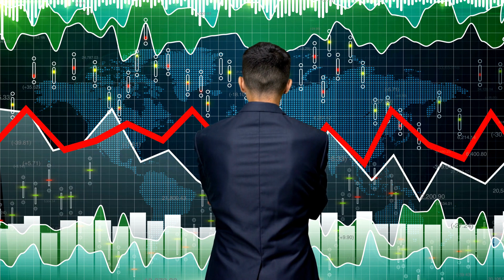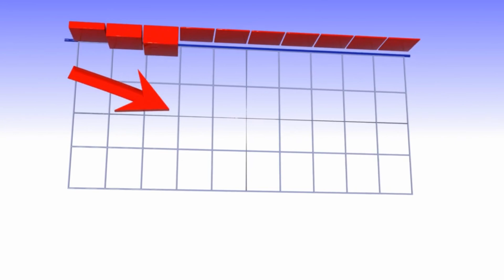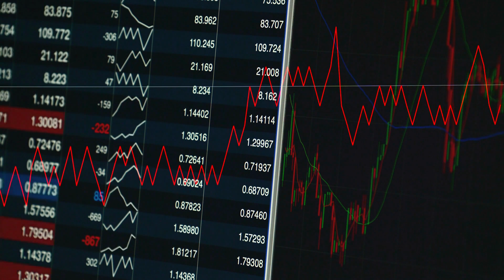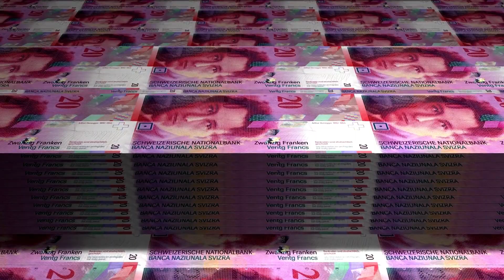Fällt das Kartenhaus bald zusammen?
Die staatliche saudische Nationalbank stützte die Bank Ende 2022 mit einer Kapitalspritze und hält seitdem knapp 10 Prozent der Anteile. Damit ist sie größter Anteilseigner der angeschlagenen Bank. Zweitgrößter Anteilseigner ist Katars staatlicher Investmentfonds Qatar Investment Authority (QIA), der knapp 7 Prozent der Anteile hält.

Andere Investoren schließen jedoch nicht aus, dass die Credit Suisse Hilfe benötigen könnte. An einer Investorenkonferenz fragte ein Investor Ralph Hamers, 57, CEO von UBS Group, ob die grösste Bank der Schweiz bereit sei für eine mögliche Rettungsaktion. Hamers sagte, er wolle keine hypothetischen Fragen beantworten und fügte hinzu: "Das Wichtigste für uns ist, uns wirklich auf unsere Strategie zu konzentrieren, und das ist eine organische Strategie." Die Schweizerische Nationalbank lehnte es ab, sich zur Situation der Credit Suisse zu äußern...